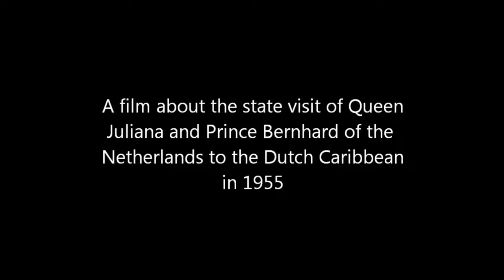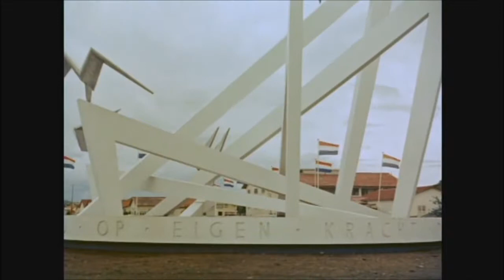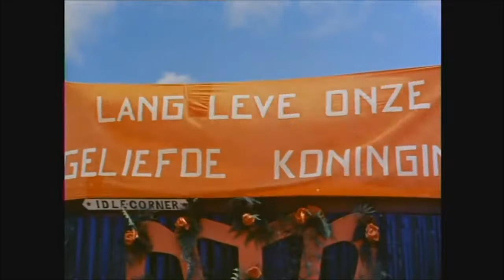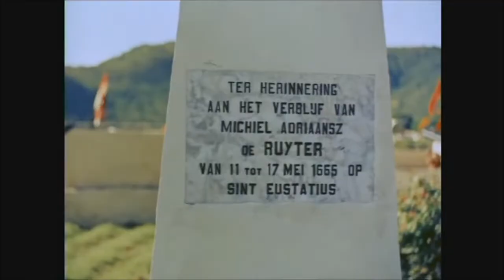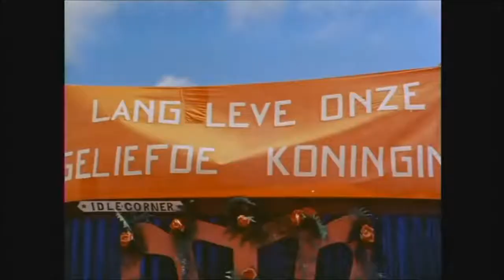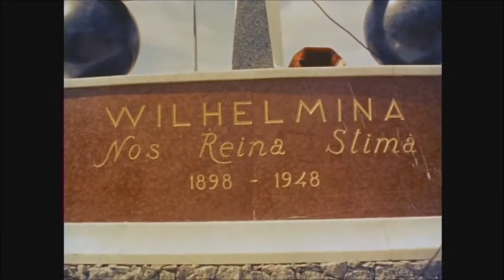State visit of Queen Juliana and Prince Bernhard of the Netherlands to the Dutch Caribbean in 1955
State visit of Queen Juliana and Prince Bernhard of the Netherlands to the Dutch Carribbean in 1955.

State visit of Queen Juliana and Prince Bernhard of the Netherlands to Dutch Guiana in 1955.

The first state visit to Windsor since 1909. Queen Juliana & Prince Bernhard of the Netherlands were here on a five day visit. The Duke of Edinburgh took Prince Bernhard along to Fairford for.

This 8 mm home movie was shot on October 1955 while Queen Juliana of the Netherlands visited Aruba, an Island Country in the he Dutch Caribbean, along with Prince Bernhard. As you can see in.

Unissued / Unused material. Hendon RAF Aerodrome, London. LS The Royals alighting from aircraft. CU Dutch officer saluting. LS Royals chatting with friends. LS Roy